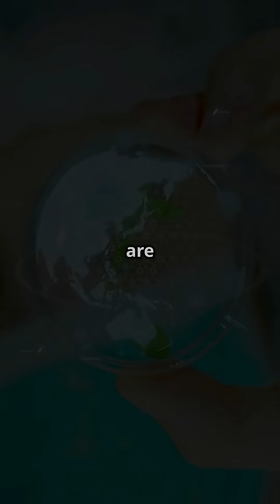There’s a Layer of Rock That Behaves Like Glass Inside the Earth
Deep inside Earth, olivine transforms under pressure into a glass-like layer that warps seismic waves. Could this invisible shield be controlling tectonics? 🪨🌍